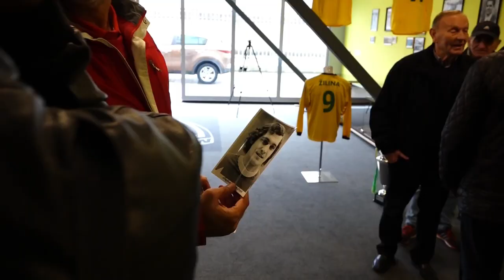Záznam: MŠK Žilina B - FK Slavoj Trebišov 7:1 (3:0)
MŠK Žilina B - FK Slavoj Trebišov 7:1 (3:0)
Góly: 4. a 69. Bichakhchyan, 9. a 65. Polievka, 16. Michlík, 53. Gerebenits, 90. Vallo - 57. Kolesár, rozhoduje Šuniar, 108 divákov
Zostava MŠK Žilina B: Mandous - Vallo, Kopas (72. Boženík), Polievka (67. Herrera)
Zostava Trebišov: Giertl – Kražel (72. Bellás), Kolesár M., Patkanóci (46. Šuľák), Ruskovský, Vajs, Antonov